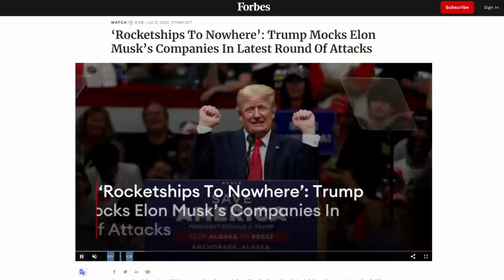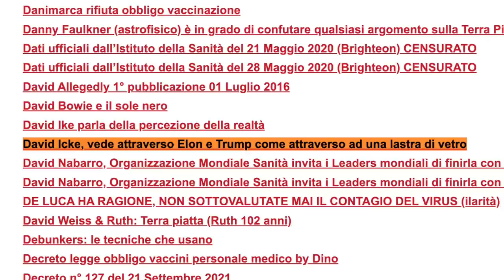David Icke promo